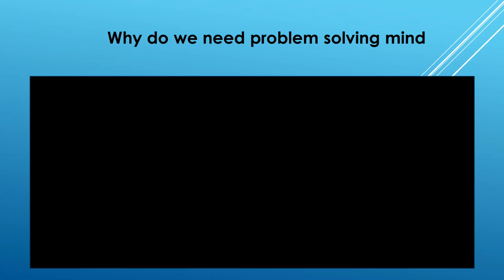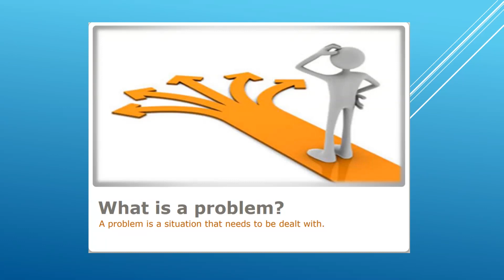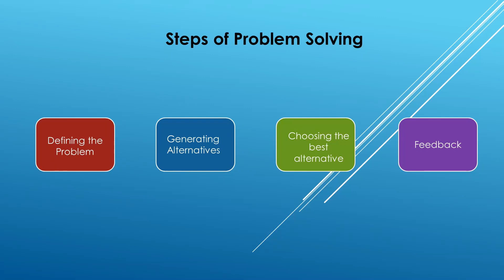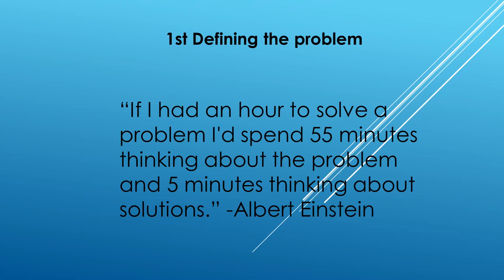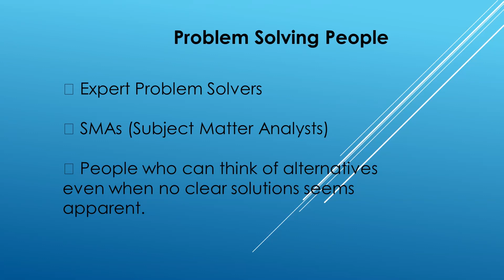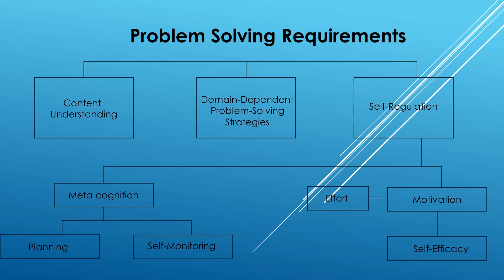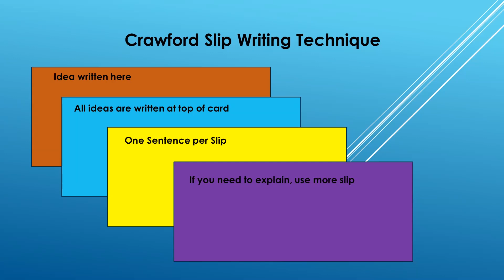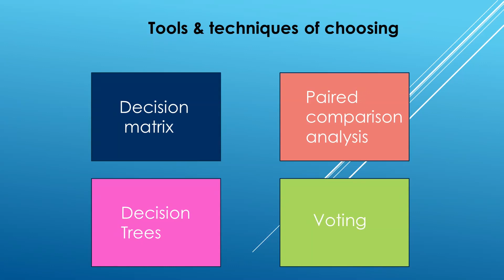problem solving MIS